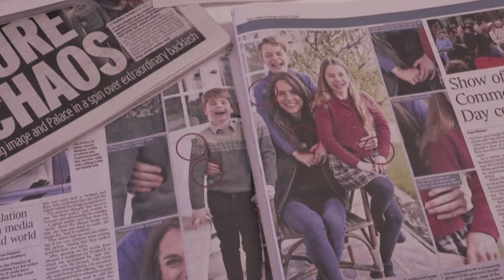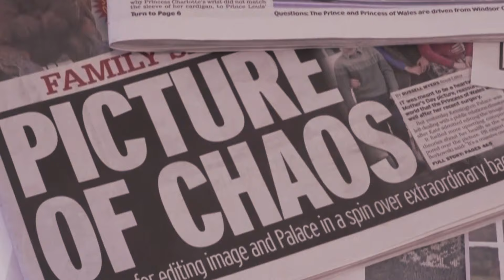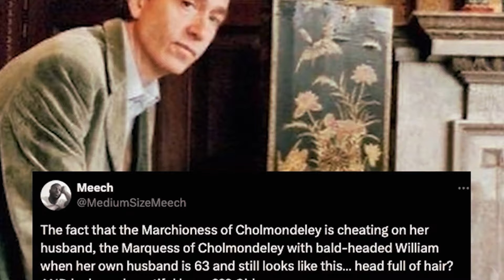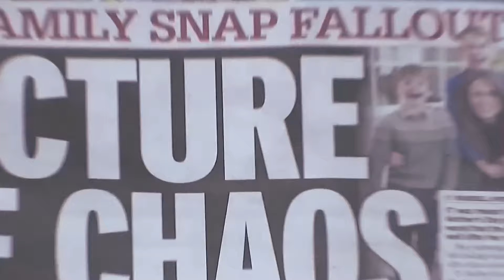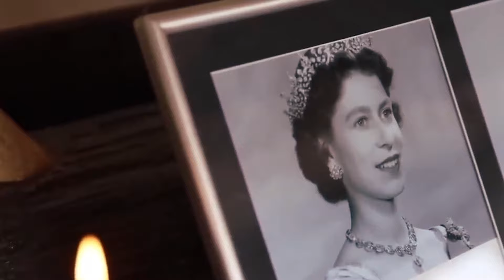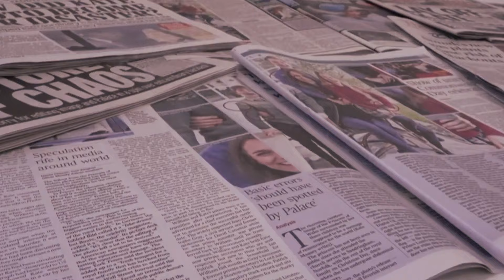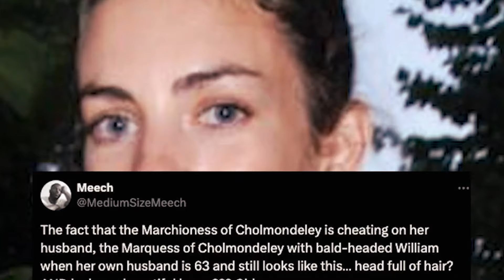William se PONE en CONTRA de Kate Middleton y la INSULTA en público y periodista famoso LA ACORRALA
¡Bienvenido a Mr. Dato, tu destino para descubrir curiosidades fascinantes en cada video! Explora el mundo de los hechos sorprendentes y datos interesantes con nosotros. Lamentamos informarles que la salud de Kate Middleton, la princesa de Gales, ha sido motivo de preocupación recientemente. En esta última hora, hemos recibido noticias inquietantes sobre su estado de salud y su hospitalización. Además, surgen informes preocupantes sobre el Rey Carlos III, quien se enfrenta a una batalla contra el cáncer. Únete a la conversación, comparte tus pensamientos y envía tus mejores deseos a la familia real durante estos momentos difíciles. ¡Haz clic en el enlace para obtener las últimas actualizaciones y muestra tu apoyo a Kate Middleton y al Rey Carlos III en este momento crucial!

Hoy te traemos: William se PONE en CONTRA de Kate Middleton y la INSULTA en público y periodista famoso LA ACORRALA